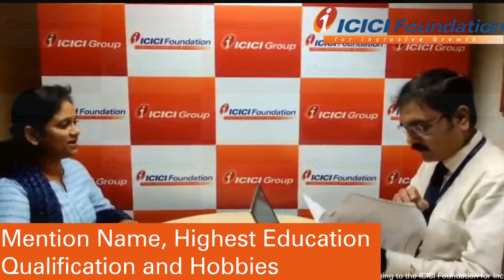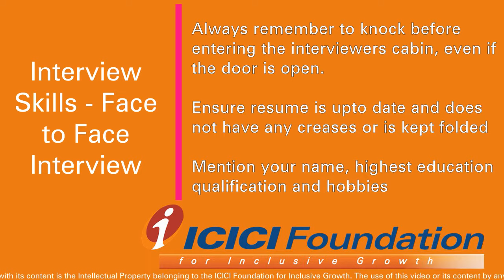English_Interview Skills - Face to Face Interviews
Watch the video and learn how to appear for a face to face interview